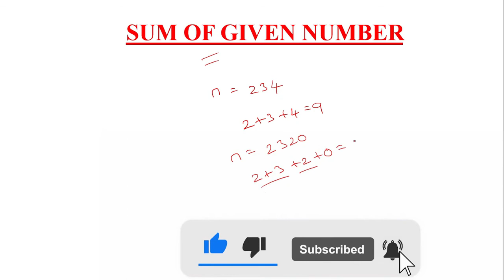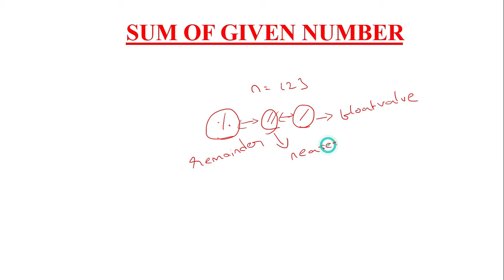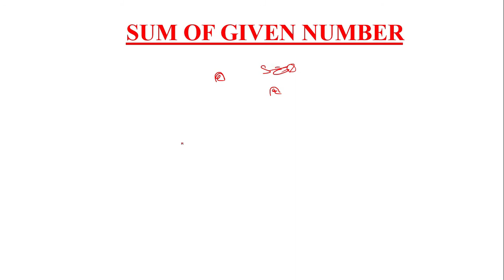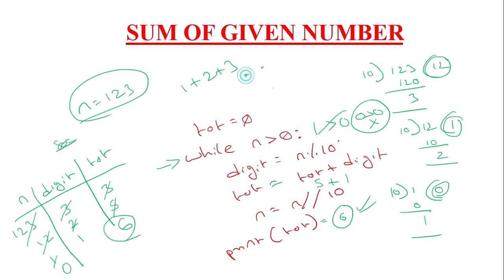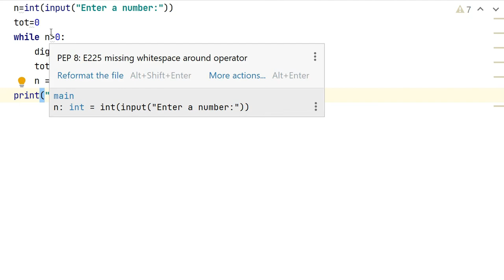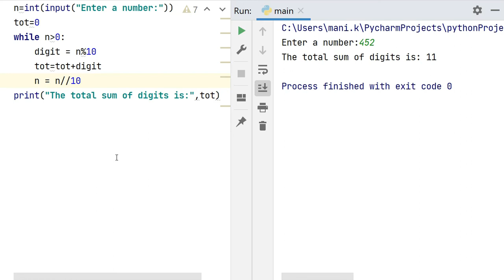SUM OF GIVEN NUMBER IN TELUGU || PYTHON LANGUAGE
Watch this video to learn about python programming.
To watch remaining videos click on the below links